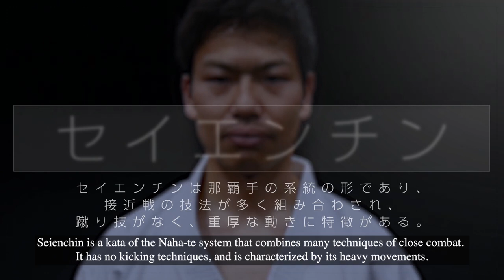「セイエンチン」（糸東流）Seienchin 360°